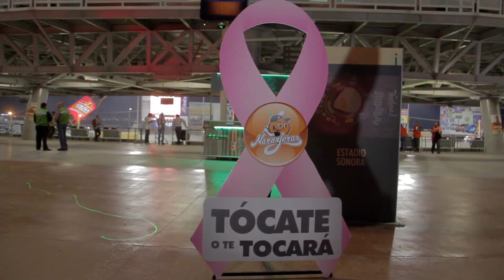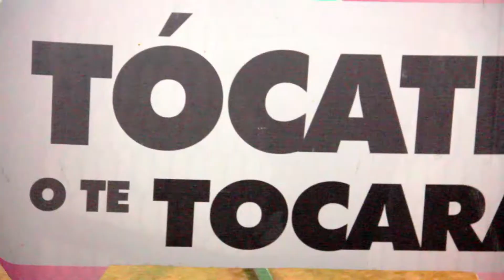Naranjeros contra el cáncer de mama "Tocate o te tocará"